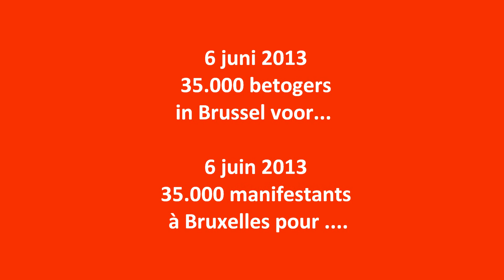6/6/2013 Betoging Brussel - Manifestation Bruxelles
35 000 manifestants se sont réunis pour revendiquer une augmentation de leur pouvoir d'achat, une harmonisation vers le haut des statuts ouvriers / employés, des emplois de qualité et une meilleure protection contre les licenciements et une plus grande justice fiscale !

De 35.000 betogers betoogden samen voor een behoorlijk inkomen, meer koopkracht, een goed contract en sterk  statuut met een stevige bescherming tegen ontslag en rechtvaardiger belastingen.